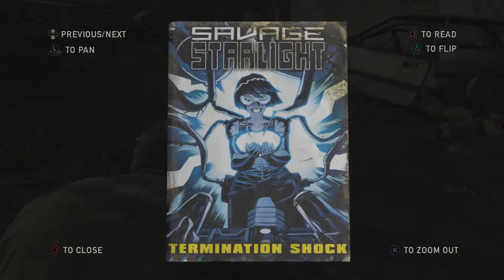The Last of Us Episode #17 - Bill's Driving Lesson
Wish he was my teacher.

And as always like the video if you liked and don't forget to tell me what game I should play next! :)